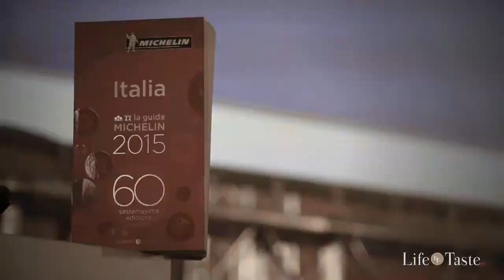Michelin Star 2015, prima stella a destra, questo è il cammino..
...Un piccolo "antipasto" del nostro reportage per la presentazione della Guida Michelin Restaurants Italia, 8 chef e il direttore internazionale Guide Michelin. chiacchiere a caldo !!